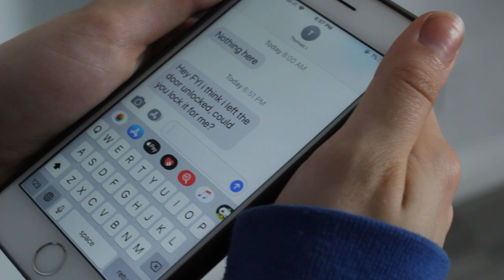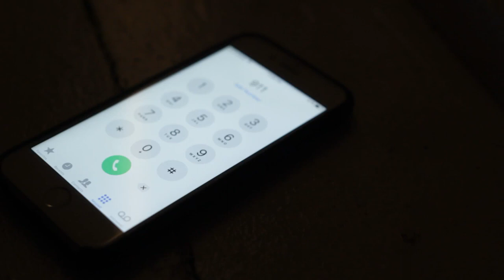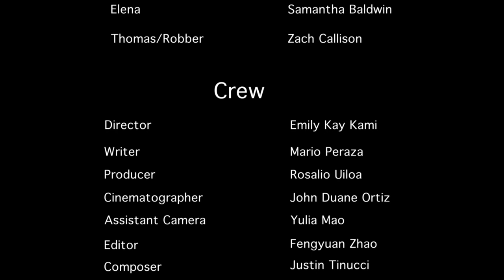Agoraphobia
When a roommates friendship is pushed to the limits